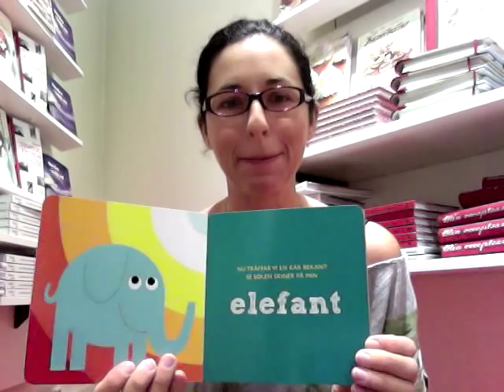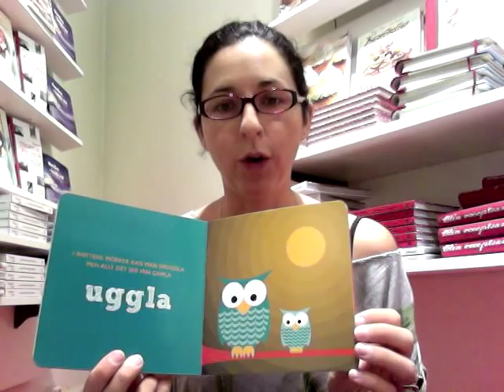Min Första Bok Om Vilda Djur di Fia Eliasson.mov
Min Första Bok Om Vilda Djur, di Fia Eliasson